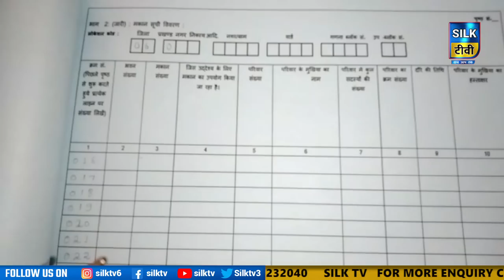SILK TV- जिले की खबरें एक साथ || 17 JANUARY 2023